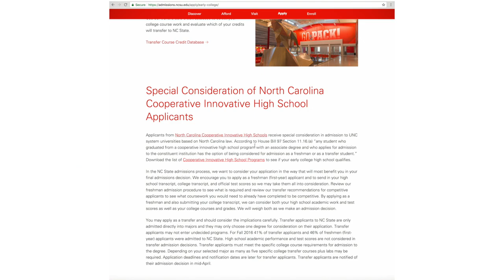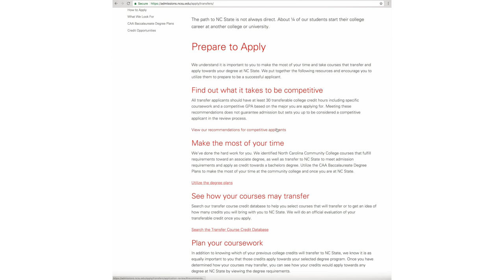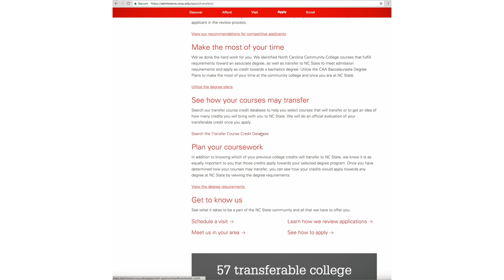NC State University - Advice for Early & Middle College Students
Early and Middle College students are unique especially when it comes to the admission process. Learn how NC State recommends these students to proceed through the application process.

Want to know more about NC State University? Go to Admissions.ncsu.edu.

Want to meet us in person? Visit go.ncsu.edu/pack-on/the-prowl to see where NC State admissions counselors are visiting this fall.